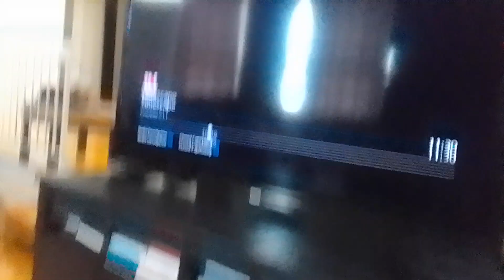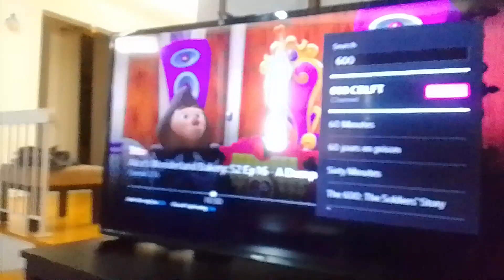darker rodeo cow virus biker beast use moon & sun wands to bring back v. goldfish b. supernoobs